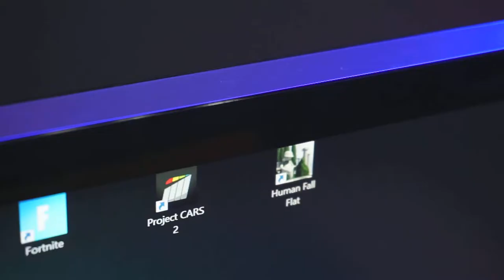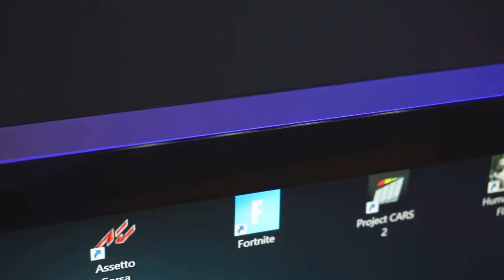€7.000 DI POSTAZIONE !? - [EDITING/GAMING] VI PRESENTO LA MIA POSTAZIONE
- Tappetino Mouse
Hardware PC:
- Case PC